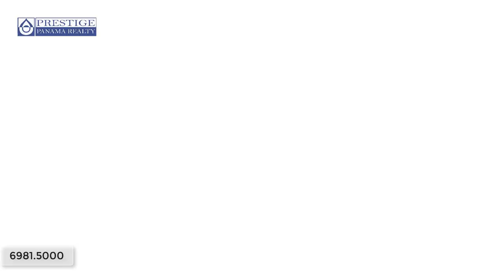Venta de casa AMOBLADA en Los Molinos, Chiriquí. Prestige Panama Realty. 6981.5000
ID: 1742  |  Tipo: Casas

Área de la Vivienda: 150 m2  |  Área del Lote: 800 m2  |

Dirección: Chiriquí. Los Molinos, Boquete

Cant. de Habitaciones: 2  |  Cant. de Baños: 2  |  Mascotas permitidas: Sí  |  Amoblado(a): Sí  |
Descripción:
La casa viene con todo, usted solo necesita traer su ropa. Los Molinos en Boquete es una de las urbanizaciones más buscadas para alquiler de casa porque es casi el punto medio entre David y Boquete.

FACIL de llegar a los puntos importantes de David pero todo el ambiente y el clima de estar cerca de BOQUETE.
Comodidades:
Estacionamiento(s) bajo techo
Seguridad 24 Horas
Depósito
Área para desayunador
Calle sin salida
Área Social
Walkin closet
Garaje con portón eléctrico
Terraza
Lavandería cerrada
Agua caliente
Patio amplio
Línea blanca
Plana
Calle de Asfalto
Sobre de Granito
Tiempo: 25 min. de David
Aceras peatonales
Mascotas permitidas
Internet Available
Grama especial
A/C: 2
Cámaras de Seguridad
D: 1742  |  Type: House

Construction Area: 1,600 ft2  |  Lot Area: 8,600 ft2  |

Address: Chiriquí. Los Molinos, Boquete

Bedrooms: 2  |  Bathrooms: 2  |  Pets allowed: Yes  |  Furnished: Yes  |
Description
The home is fully furnished, you only need your personal stuff and you are all set. Los Molinos is one of the favorite developments for those who need to rent. It has all the amenities you might need such as restaurant, gym, etc and is close enough to David and Boquete.

It is the ideal place for those who need to travel to David but able to enjoy the best of the good climate at night.
Amenities:
Covered parking lot
24 hours security
Storage space
Breakfast area
Dead end street
Social Area
Walk-in closet
Automatic door garage
Terrace
Enclosed laundry
Hot water
Spacious backyard
Appliances
Flat land
Asphalt roads
Granite counter top
Distance: 25 min. to David
Sidewalks
Pet friendly
Internet access
Special grass
A/C: 2
Security Cameras